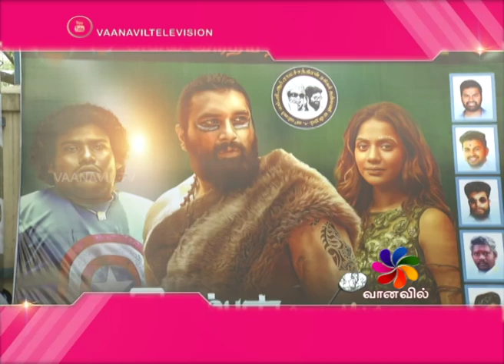CineTrendz - IRUMBAN MOVIE AUDIO LAUNCH | "இரும்பன்" படத்தின் இசை வெளியீட்டு விழா.